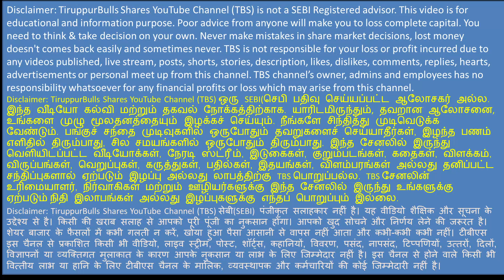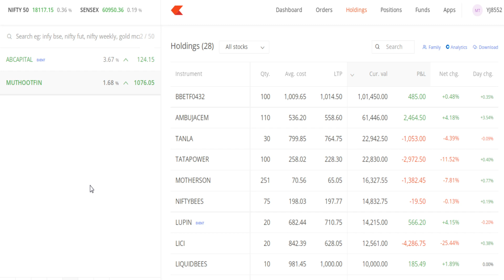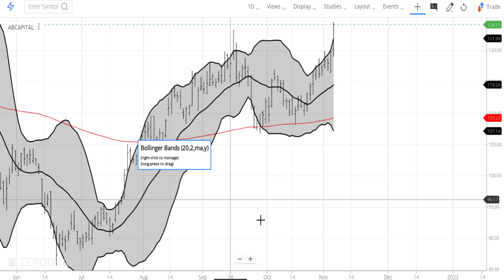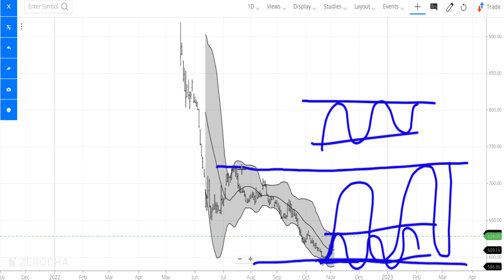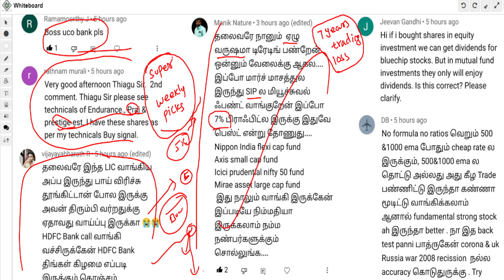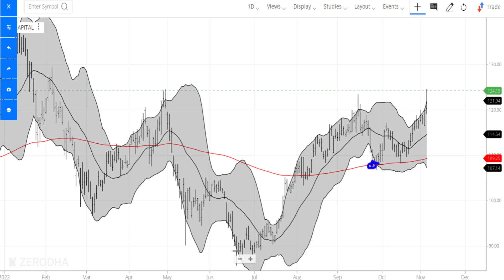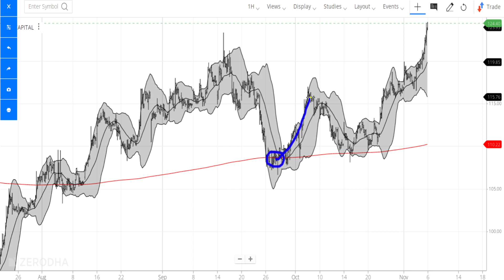மாத்தி யோசி Share Market Loss